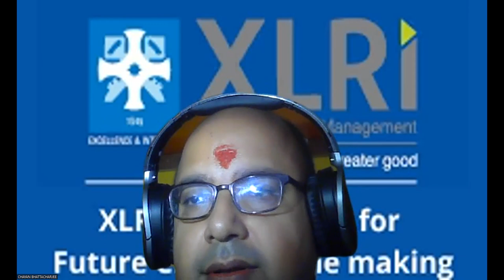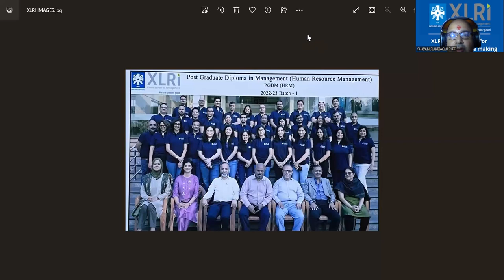XLRI - CHRO IN THE MAKING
The video takes a look at one of the finest courses in HR for working executives and a gives a well rounded brief on pedagogy, content and faculty.